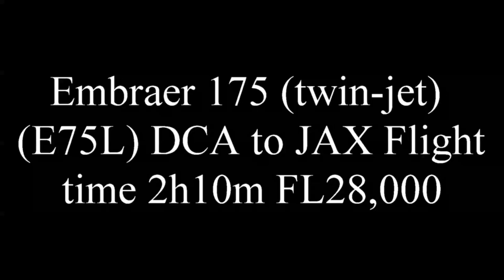American Eagle E75L Washington DC DCA to Jacksonville JAX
A little over a 2 hour flt down to JAX. Leaving a few days after 7 inches of snow. Just a few bumps out of DCA other than that a smooth flt. Nice view of Washington after take-off